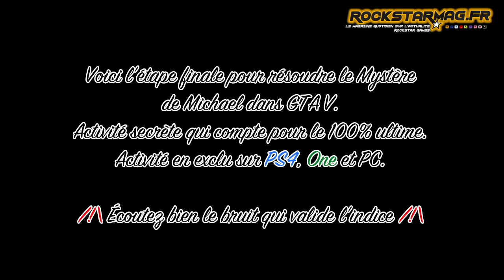Indice Sonore - Activité Secrète Le Mystère de Michael - GTA V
Découvrez le guide ultime sur Grand Theft Auto V approuvé par Rockstar Games.
Un guide qui vous permettra de finir le 100% de base de GTA V, le 100% du Social Club et le 100% ultime avec les activités secrète.